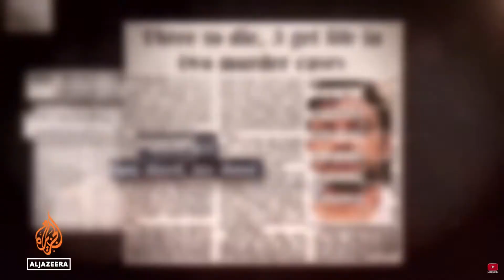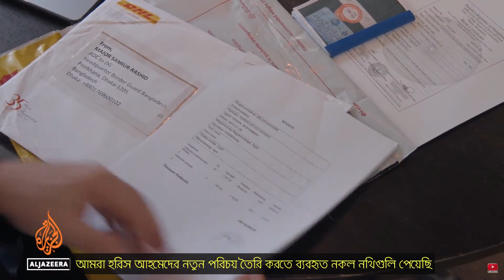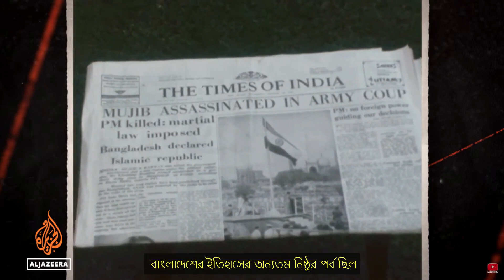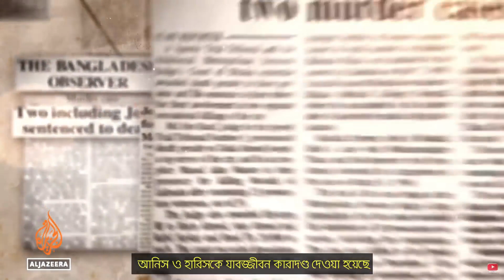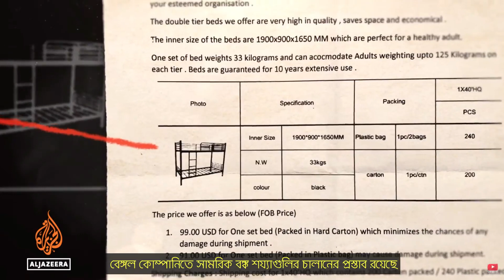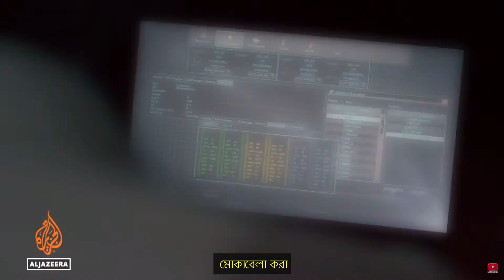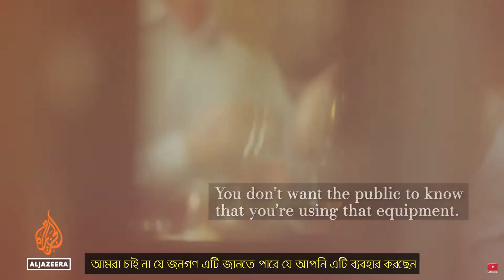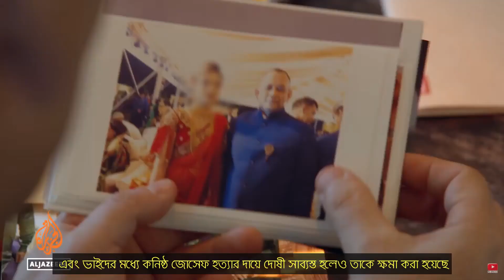ওরা শেখ হাসিনার লোক | আল জাজিরা'র প্রতিবেদন | বাংলা সাব টাইটেল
All the Prime Minister's Men | Al Jazeera Investigations | Bangla Subtitle